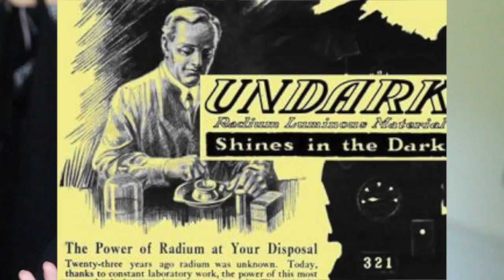THE RADIUM GIRLS | A HISTORY SERIES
WHAT I'M WEARING:
LIPS ► Buxom 'Covert Affair'